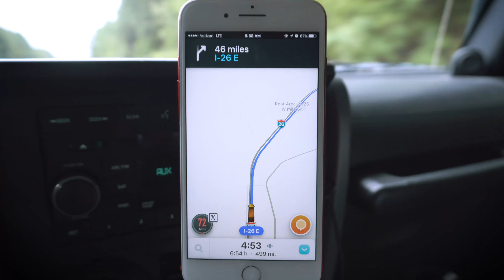DCP Vlog 8: Trip Down To Florida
The trip down to The Disney College Program